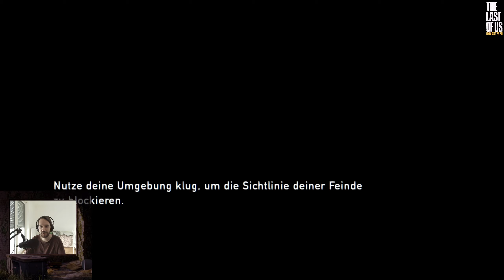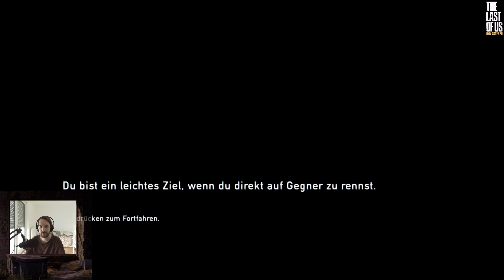💀05 THE LAST OF US REMASTERED - Auf Erbarmungslos 💀 1440p QHD & 1080p HD - german / deutsch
Willkommen zu einem neuen, verrückten Gameplay von mir ( Von Löher YT ) auf der Playstation 4 in [2K] WQHD oder auch 1080p HD auf deutsch.
Warum verrücktes Gameplay? Da ich es einfach beim ersten mal selber spielen direkt auf dem Schwierigkeitsgrad -ERBARMUNGSLOS-  versuche xD Ich hoffe ihr habt euern Spaß beim zuschauen und mitfiebern :)
TIP / SPENDEN